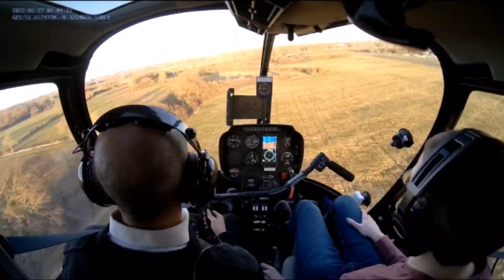*Wierd Noises* Deadrun On A Fast Red Eagle Enviro 200 (MV59 ASX)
Red Eagle Enviro 200 (MV59 ASX)
Serving a deadrun
CC - Glowaxy